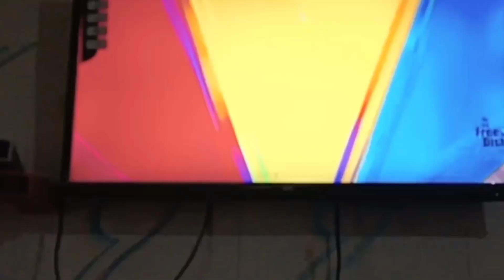Commonwealth Games 2022 : Gururaja Poojary Wins Bronze In Men's 61kg Weightlifting